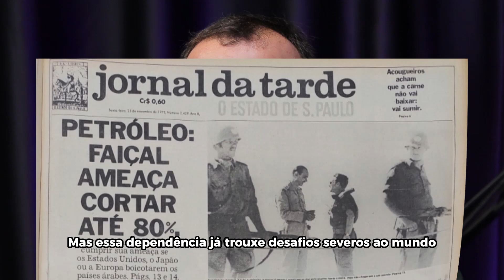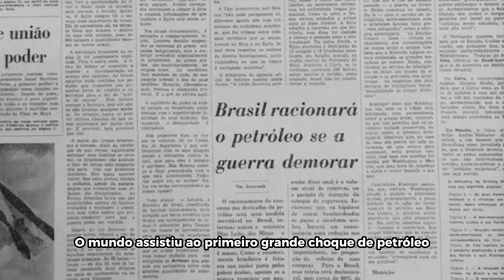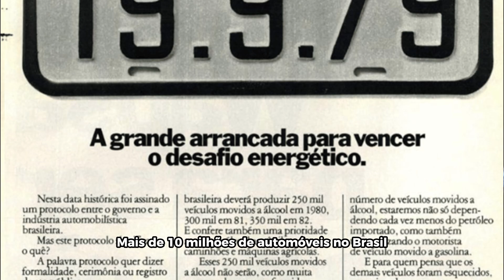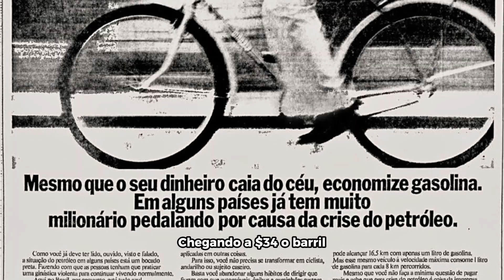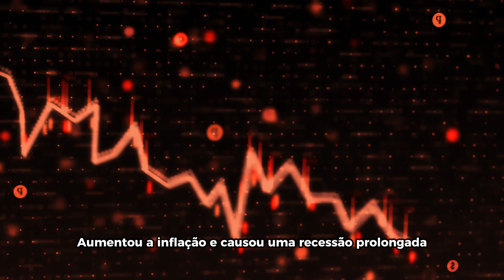AS MAIORES CRISES DO PETRÓLEO DA HISTÓRIA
Neste vídeo, contamos um pouco da história das maiores crises do petróleo que marcaram o mundo. Entenda o contexto de cada crise, seus impactos globais e como elas transformaram o mercado energético. Da crise de 1973 até os desafios atuais, mergulhe nos detalhes dessas turbulências que moldaram a economia mundial e o setor de combustíveis.

Assista agora e fique por dentro!